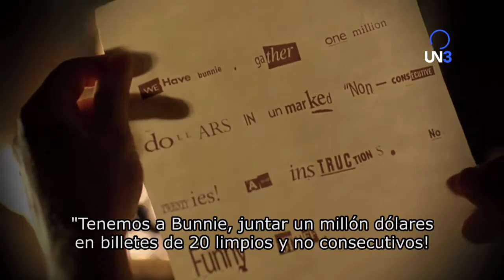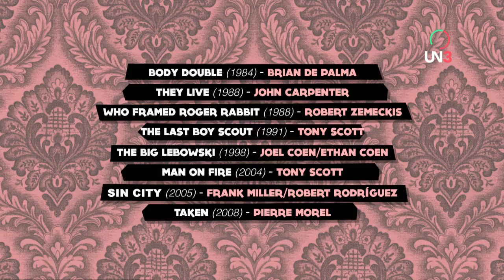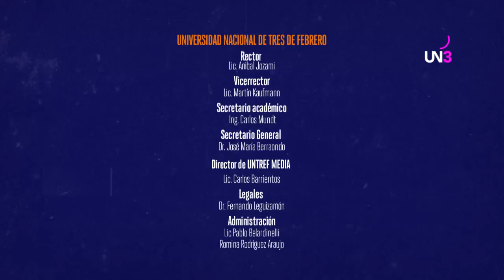ROQUE RODRÍGUEZ | Alejandro Awada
Yo, Roque Rodríguez, un autodidacta del saber, un aficionado del conocimiento, un erudito de todos los temas, lograré romper con lo establecido en este espacio cultural que, claro está, lleva mi nombre.
Con la ayuda incondicional de mi hermano Lauti, conseguiré que cada entrega se convierta en una clase magistral de periodismo, y que cada entrevista te acerque mucho más a eso personajes y esos grandes temas de la cultura general.
Yo soy Roque Rodríguez. El arte… en primera persona.
Podés ver todos los capítulos de este y todos nuestros programas